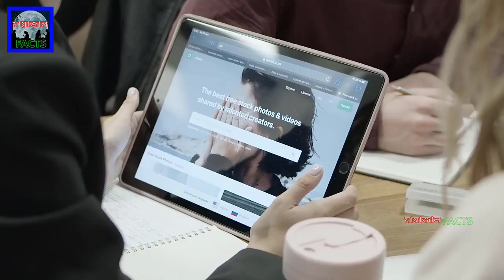ছাগল কেনো গাছে চড়ে পাতা খায়ে ? why do moroccan goats climb tree ? মায়াজাল ফ্যাক্টস - Mayajaal Facts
why do baboons steal lion cubs? কেন বানর সিংহের বাচ্চা চুরি করে ? কারন জানলে হতভম্ব হয়ে যাবেন আপনি - মায়াজাল ফ্যাক্টস